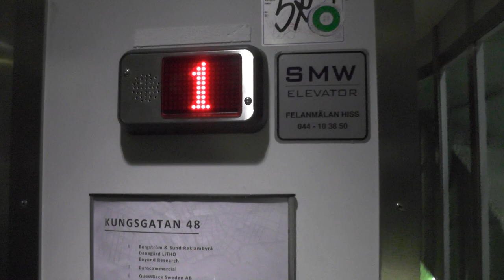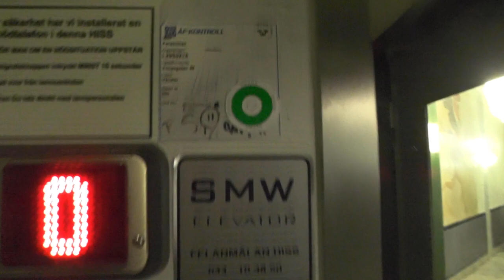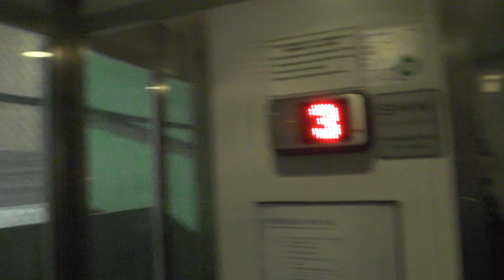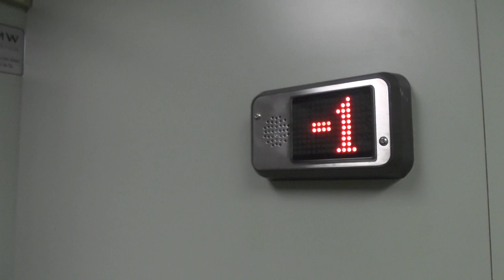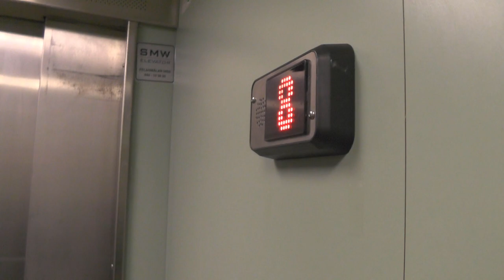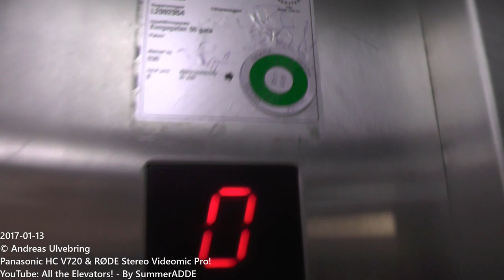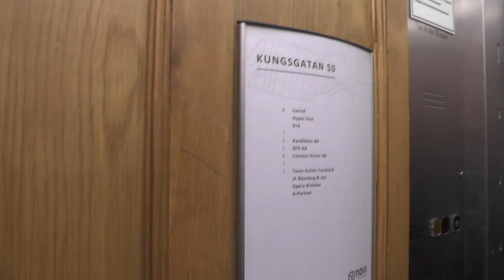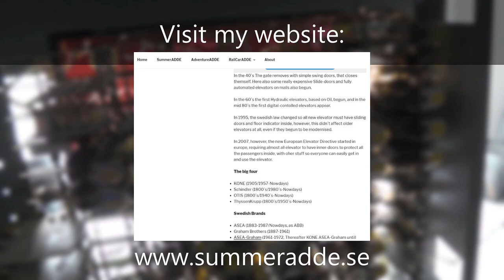ManKan & Ekmans Hiss (KONE M) mods. Traction Elevators @ Kungsgatan 48-50, Stockholm, Sweden!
ELEVATOR INFORMATION!

ManKan Hiss mods. 1930's passenger elevators @ Kungsgatan 48: 0:00
ManKan Hiss mods. service elevator @ Apelbergsgatan 45: 5:02
Ekmans Hiss (KONE M) Traction elevator @ Kungsgatan 50: 7:50
Another Ekmans HIss (KONE M) Traction Elevator @ Kungsgatan 50: 9:40

Location/Adress: Kungsgatan 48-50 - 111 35 Stockholm, Sweden!